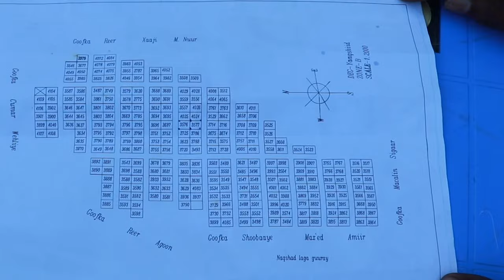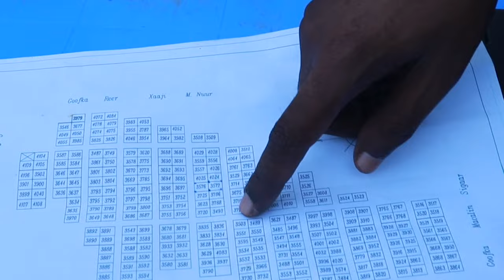Dad qaraabo ah oo isku heesta dhul ku yaalla Muqdisho iyo digniin loo diray Ganacsatada